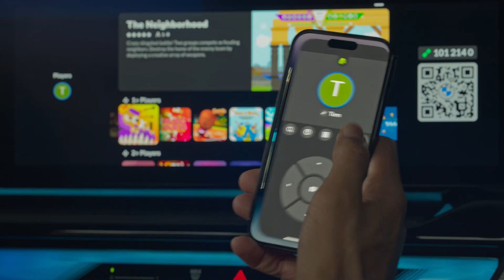BMW i5 eDrive40 - Stills Gaming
BMW i5 eDrive40 - Stills Gaming - @GermanCarForum